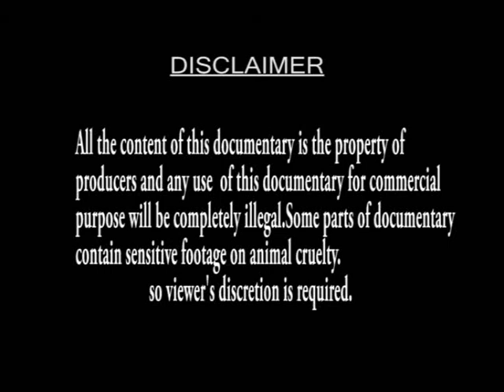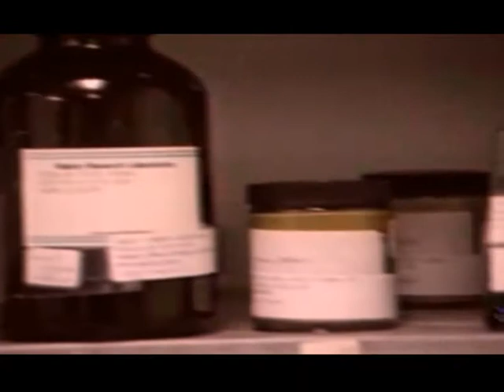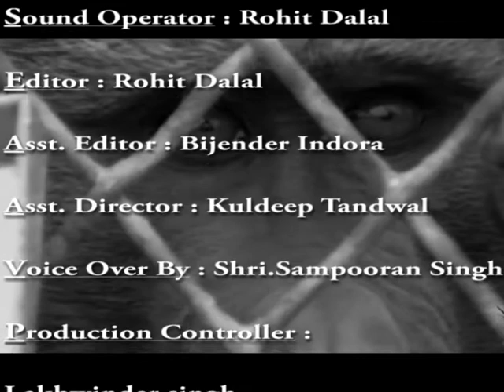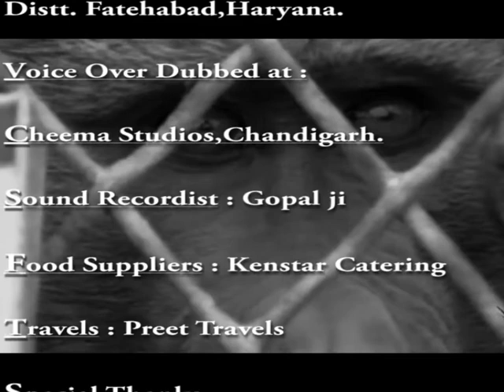Bezubaan ki pukaar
Its a documentary made by Kuldeep Tandwal and Rohit Dalal. Great effort. Must watch for all Animal Lovers specially.